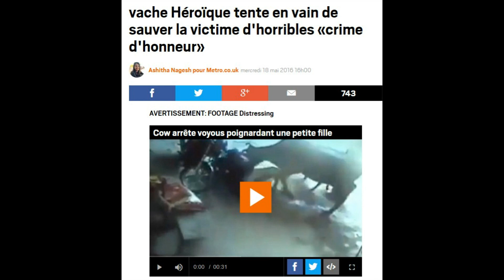World news : 329